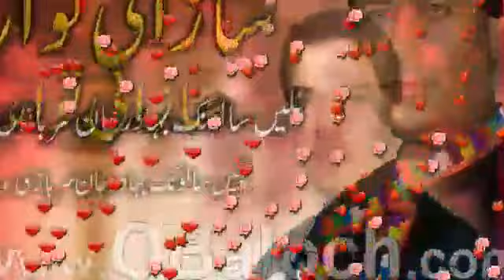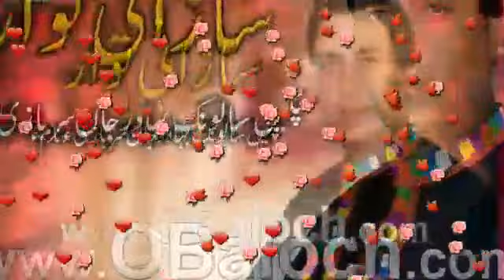Chapa wate dasta / new Nazeek / Shoukat Hammad Baloch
Song Chapa wate dasta
Singer Shoukat Hammad Baloch
music Mehmood Baloch
Stiduo Golimar Stiduo
Melody by Shoukat Hammad Baloch
Poyet Sharif Ajnabi